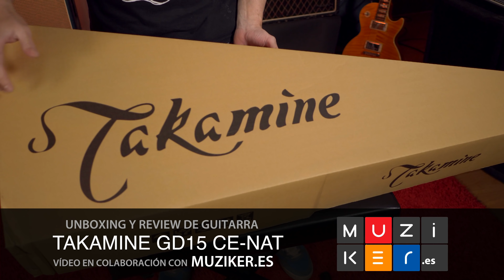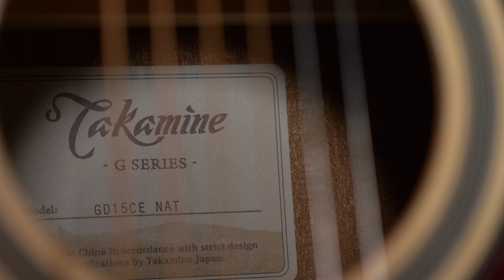¿La mejor guitarra por debajo de 400€? Review TAKAMINE GC15CE | Guitarraviva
➡️ Más información
Una guitarra acústica a tener en cuenta!

En este vídeo analizo uno de los modelos más populares por debajo de 400 € en guitarra acústica... espero que te guste!